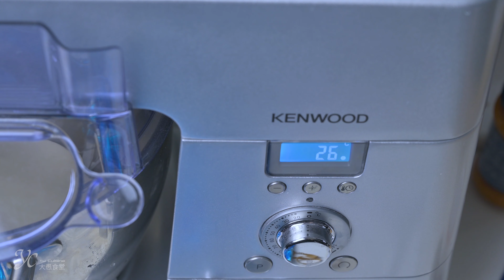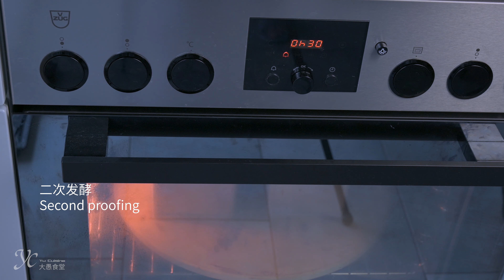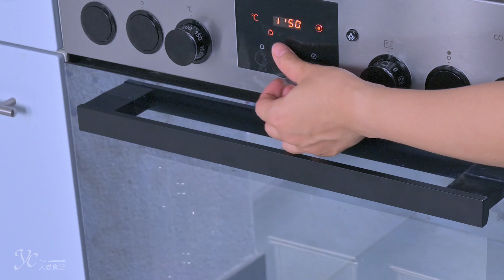Japanese Hokkaido Milk Loaf，very soft and fluffy, easy recipe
Ingredients：( 2 toast tin of 20x10x11cm)
fresh yeast 18g (or dry yeast 6g）
milk 220g
whipping cream 140g
1 egg
sugar 50g
bread flour 540g
salt 5g